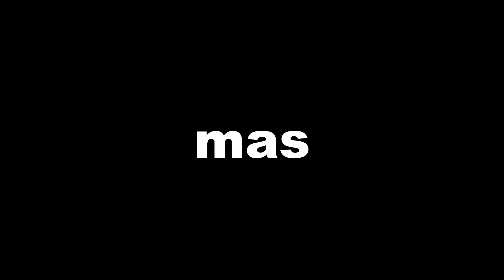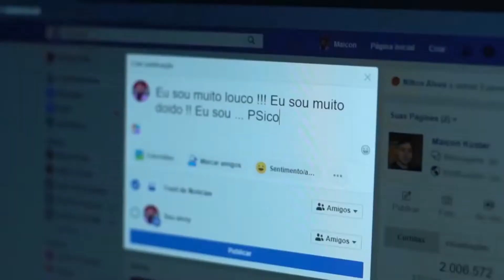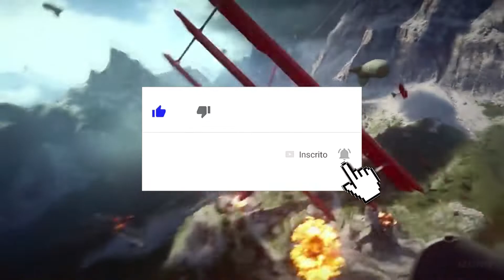Jogos que te ZOAM por PIRATEAR!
Os desenvolvedores de jogos sabem que muitas pessoas usam a versão pirata de seus jogos, então pensando nisso, como medida anti pirataria, eles fizeram algumas trollagens epicas e hilárias nos jogos pra sacanear com a cara de quem baixar a versão pirata desses games.

E não se esquece!! Se gostou do vídeo se inscreve e deixa seu like pra dar aquela força pro canal, e se quiser mais vídeos como esse ou sugestão de outros tipos de vídeo deixa nos comentários.